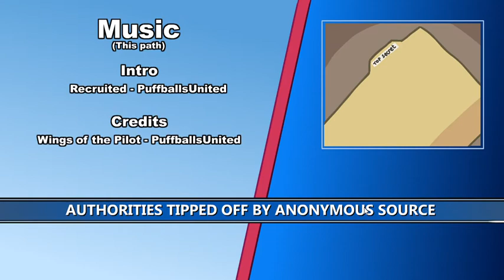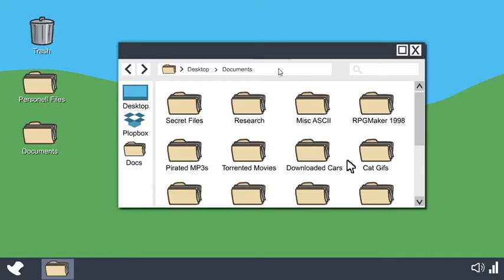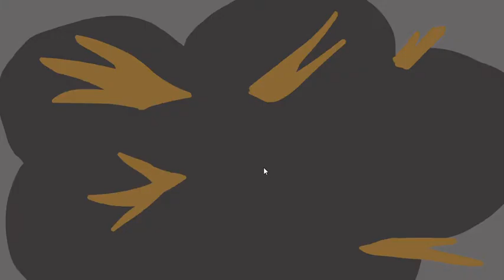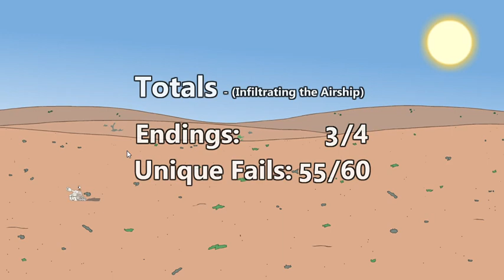Infiltrating The Airship [Henry Stickmin Collection]